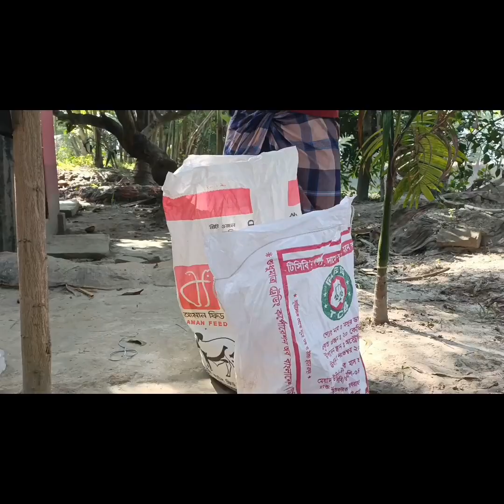বোকা জামাই এ কি কান্ড করলো!!